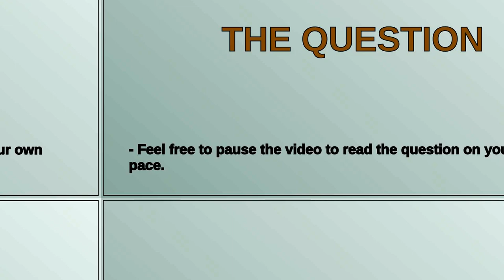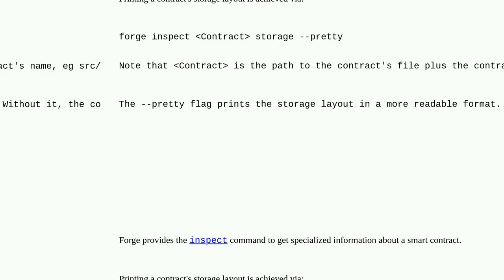Ethereum: Find slot of private variable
Find slot of private variable

A special thanks goes out to the community

  slots foundry storage solidity state-variable